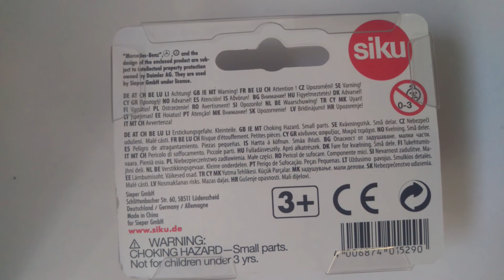Mercedes Benz AMG GT4 Siku 1529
MB Daimler